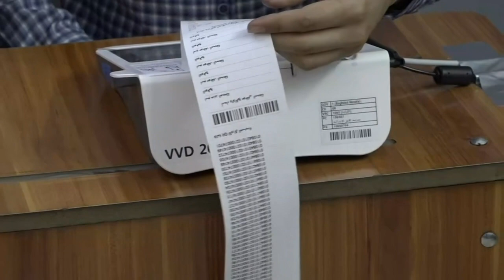Los iraquíes votan en legislativas con poca esperanza de cambio | AFP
Los iraquíes votaron el domingo en unas elecciones legislativas convocadas anticipadamente para apaciguar las protestas populares de 2019, pero de las que no se esperan grandes cambios ante la corrupción endémica y la influencia de los grupos armados.